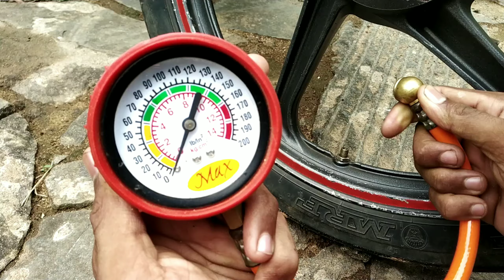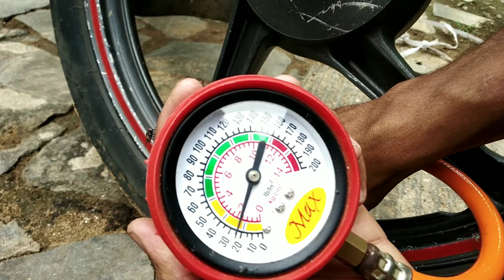Make an Air pump using refrigerator compressor I എയർ പമ്പ് ഉണ്ടാക്കുവാൻ ഇത്രയും എളുപ്പo